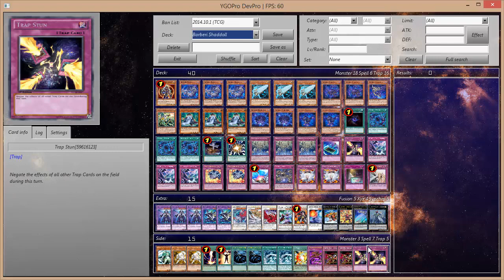YCS London - 1ST PLACE Shaddoll Artifacts - Marcello Barberi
Make an account and start getting free cards!